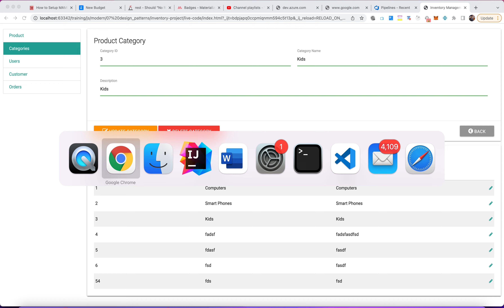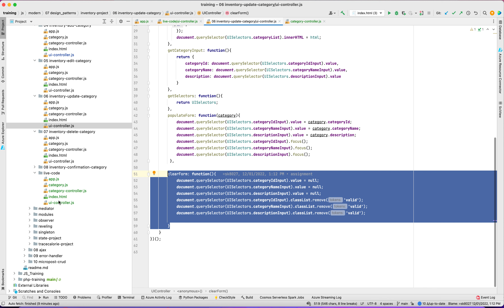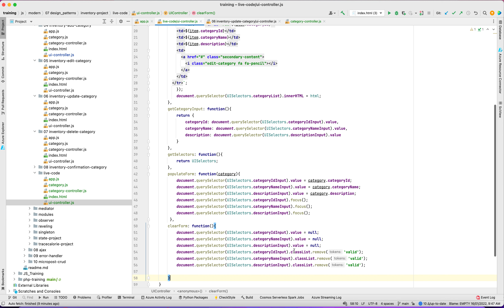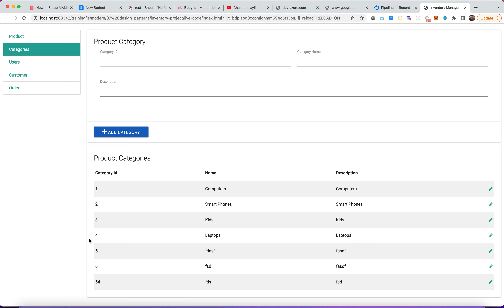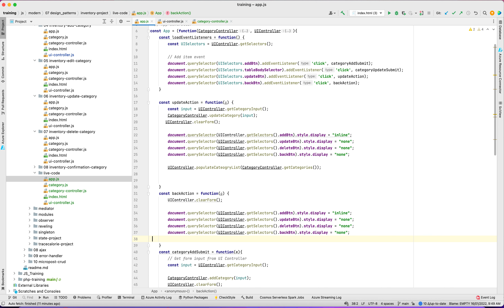Update Form data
This video explained how to update form data